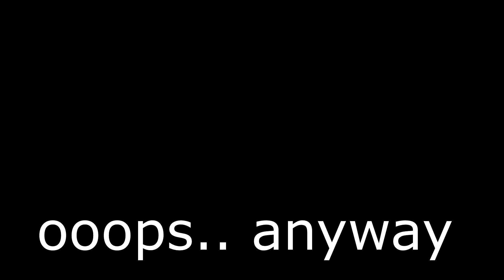my french boy...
eEEEEEEeeEeeEee